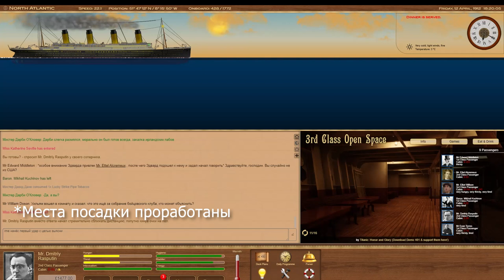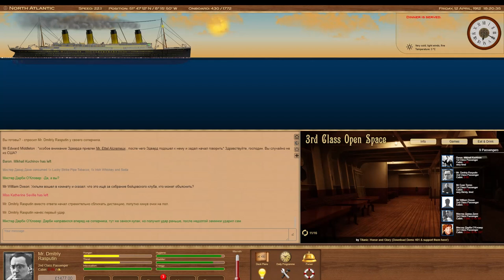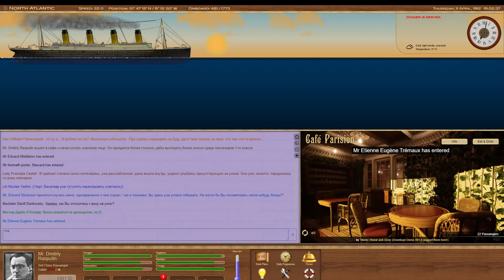Titanic Voyage для людей из 2023 года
0:00 Вступление
0:28 Что такое Titanic Voyage?
1:02 Особенности ролевого отыгрыша
2:23 Техническая и нормативная (правила) часть
3:38 Регистрация на игровую сессию
4:08 Общие впечатления от игры
6:13 Бонус